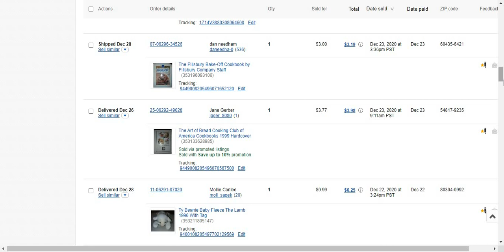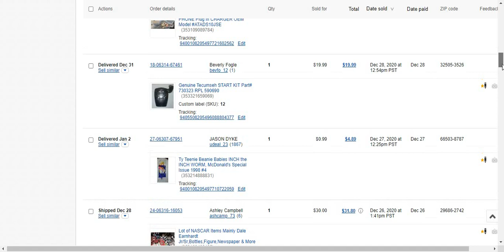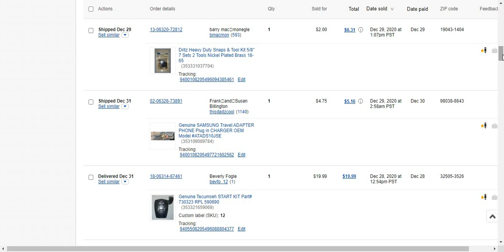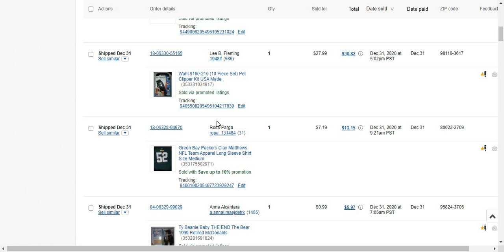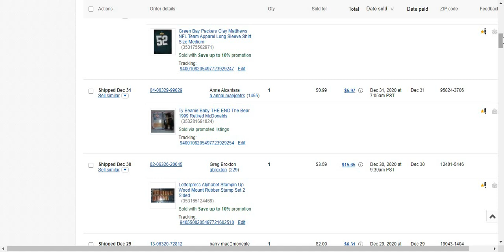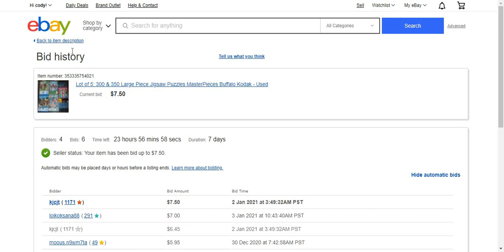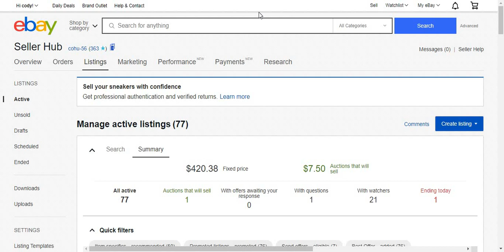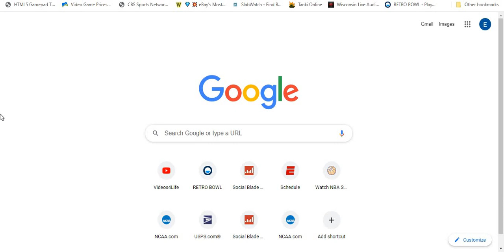What Sold on eBay December 2020 Part 2